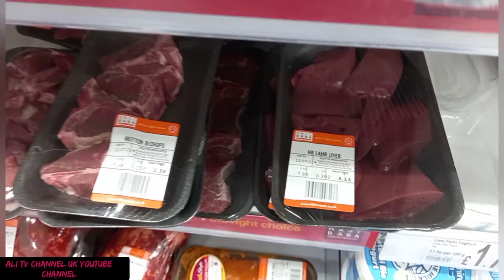ASDA shopping. آئیے آپ کو کچھ دکھاتے ہیں